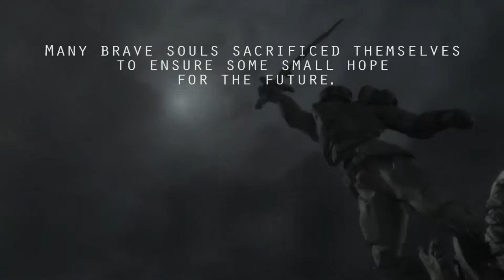Judgment: Apocalypse Survival Simulation | 21 | The Magic Forest | Let's Play Judgment Gameplay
Judgment: Apocalypse Survival Simulation gameplay. Currently Judgment is in Early Access so is not feature complete and finished. Recorded in Challenging difficulty. Season 2 features the Iron Citadel as the base of operations on Judgment Update 13. Let's Play!

Judgment: Survival Apocalypse Simulation is a colony simulation game with tactical combat that takes place in the midst of a demon apocalypse. The gates of hell have opened and unleashed relentless demons into the world -- but you can fight back! Guide a group of survivors through the mayhem -- hiding from hellspawn and building a sanctuary. Survive by gathering resources, crafting equipment, defending your base and sending teams to scavenge for supplies. Research human technologies and practice the dark arts to find a way and send the demons back to hell.

►Enjoying this series? Start from the beginning

►If you wish to download Judgment: Apocalypse Survival Simulation you can purchase the game on Steam

►Judgment: Apocalypse Survival Simulation gameplay features

►  Build your base in the midst of a demon apocalypse

►Explore a randomly generated world overrun with hellspawn and scavenge essential resources

►  Fight creatures of the abyss in real-time tactical combat with pause

►  Level up and customize your survivors

►  Craft your own equipment, tools and weapons

►  Research lost technologies to unlock new structures and equipment

►  Practice the occult and use the demons own dark magic against them

►Judgment: Apocalypse Survival Simulation Gameplay Overview

It's the Apocalypse, the end of the world. You were camping with some friends when an evil shadow, a huge demon, appeared out of nowhere and viciously ripped one of them apart. Somehow as your survival instincts took hold, you managed to kill the creature and flee. Soon, however, you found that you were a few of the lucky ones. Your demon encounter was not an isolated incident. The town was aflame, it was Judgment day.

But you and your friends vow to fight back. You find an isolated valley and build a base, a shelter for yourselves and other survivors you may find. The Apocalypse may be here, but your hope is still strong. As long as you're alive, mankind has yet to be judged. You will find a way to save the world, send the demons back.